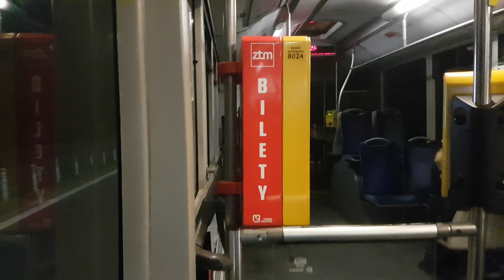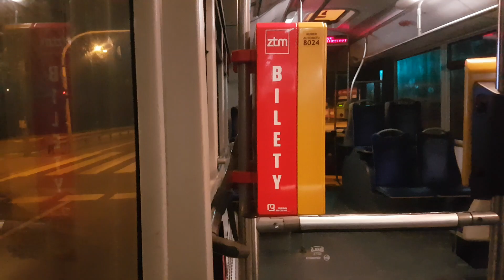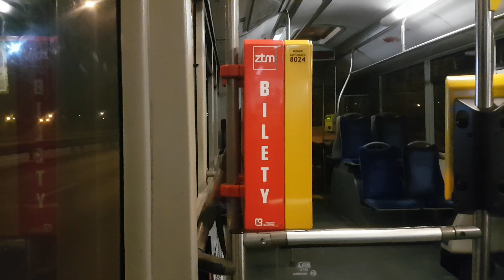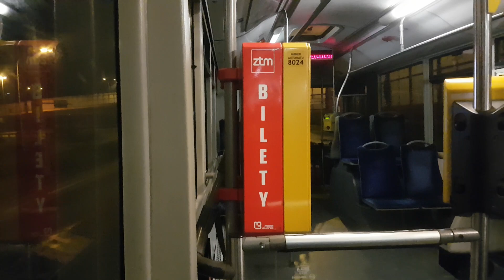↯ Solaris Urbino 15 I #8024 (MZA Warszawa) [🚍720] ♪ ZF ♪ ↯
Kickdown'y: 2:20, 3:05 (odp.), 5:05, 5:40.

Linia: 720. Data Nagrania: 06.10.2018.
Rok Produkcji: 2001.
Zestaw: MAN D0826 LOH18 (260 KM) + ZF 5HP-500 (5 Biegów).
Zajezdnia: R-3 (Ostrobramska).